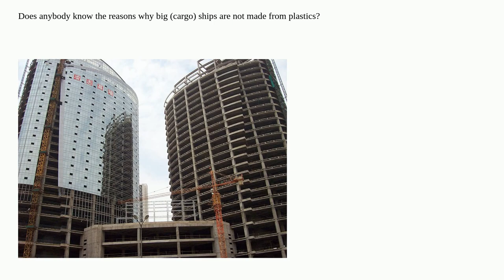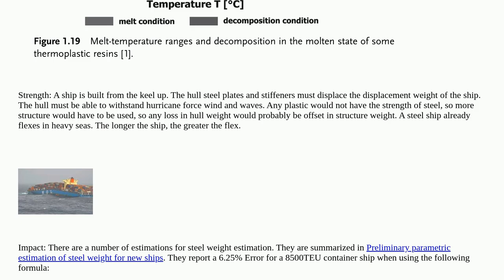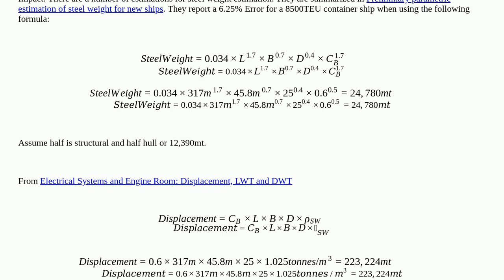Engineering: Why not build container ships from plastic?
Why not build container ships from plastic?

  structural-analysis metals structural-engineering plastic ships